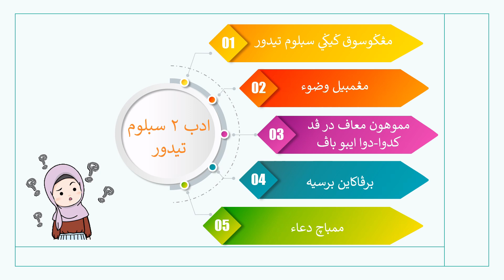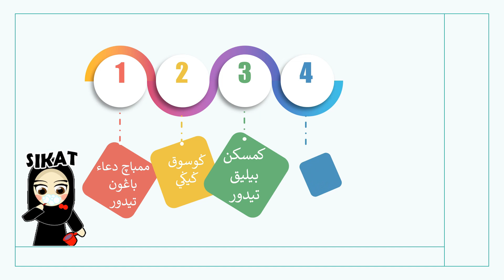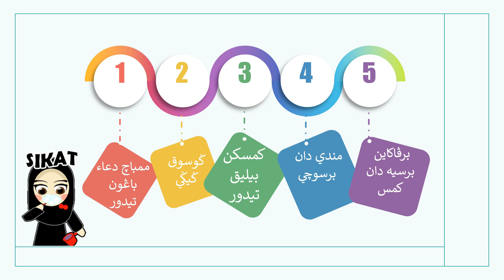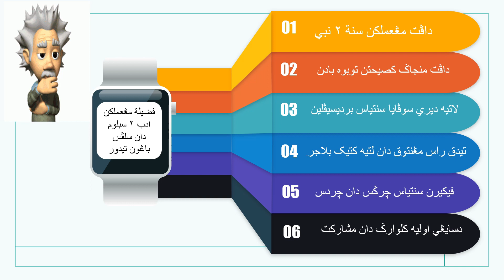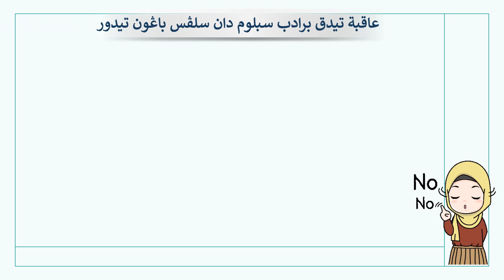Adab Tidur | Subjek Akhlak | Tahun 2 | KAFA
wallahu a'lam,..